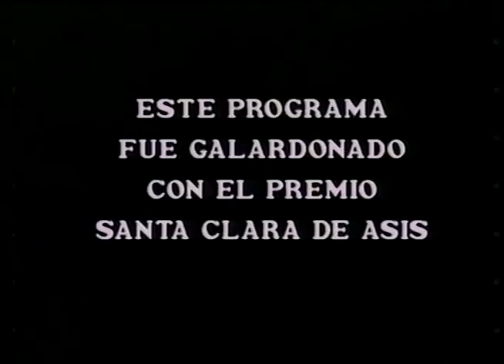Arte - Av. de Mayo, "El Arte de los Argentinos" Programa 024, Bloque 1 – Zurbarán